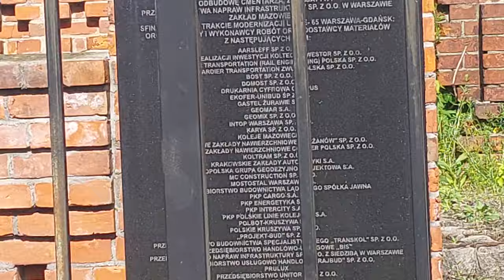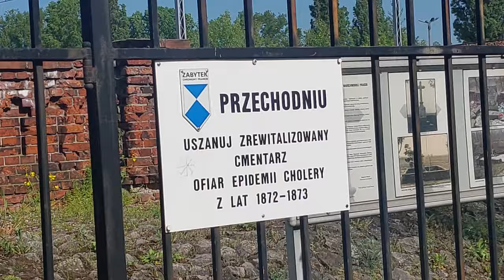Ukryty cmentarz ( pogan , ofiar zarazy cholerycznej )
Czas 4:05